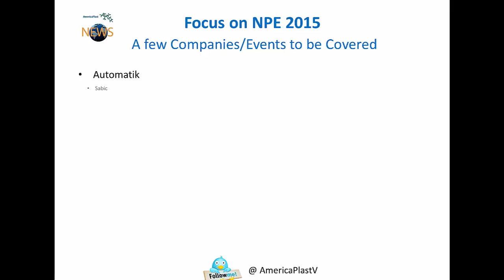NPE 2015 NEW VIDEO